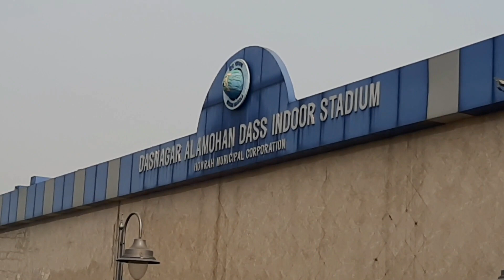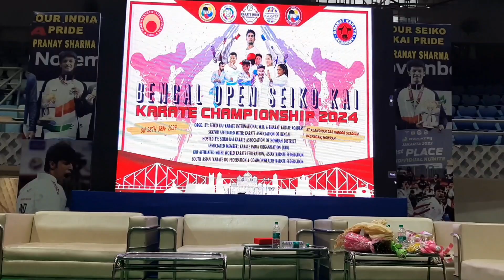29 January 2024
আলা মোহন দাস ইনডোর স্টেডিয়ামে হয়েগেলো ওপেন রাজ্য ক্যারাটে চ্যাম্পিয়নশিপ